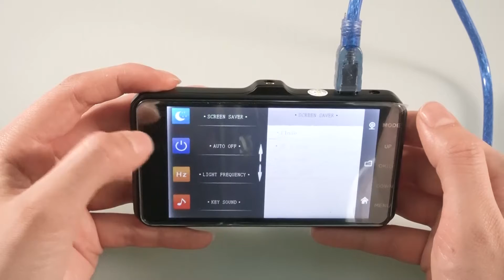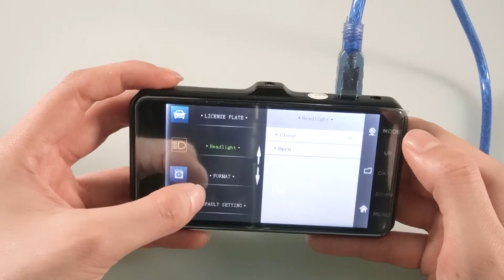XGODY 4'' Touch HD 1080P Car DVR Dual Lens Dash Cam Video Camera Recorder Night Vision A6T